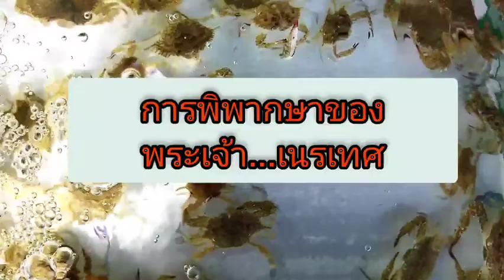การพิพากษาของพระเจ้า...เนรเทศ ustaz Zakariya ahmad